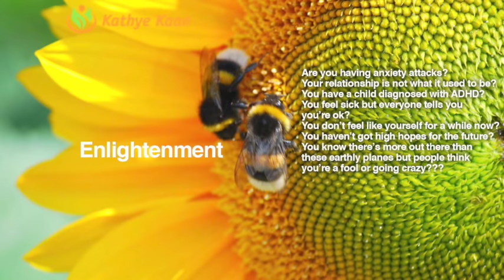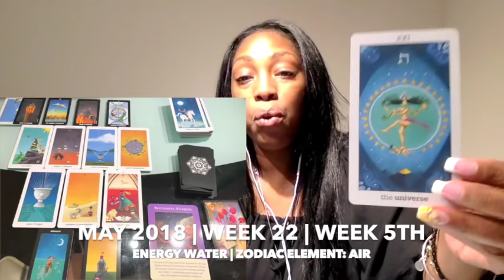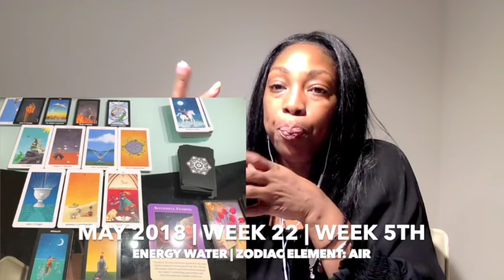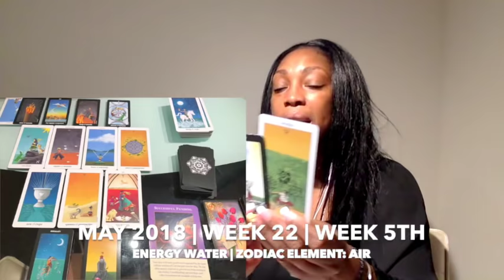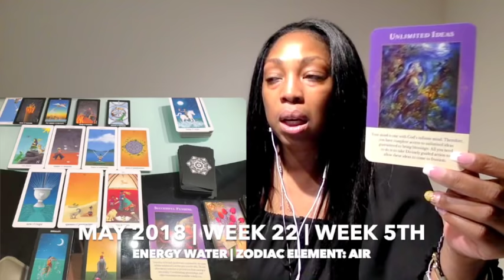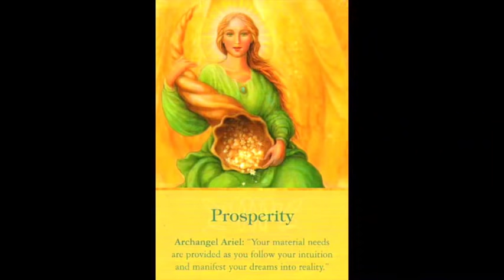ARIES Weekly Psychic Tarot Reading | Horoscope | Week 22 | MAY 28 -JUNE 03